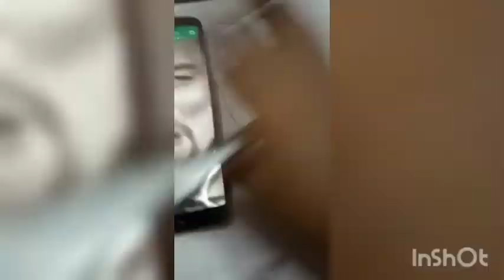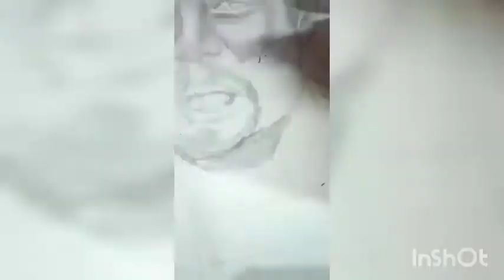Leonard decaprio Sketch|| Simple Sketch|| sketch for beginners|| Grid method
Grid method is used for sketching.
Materials used:- ivory sheet, graphite pencil(2B,3B,4B,6B and 8B), scale.
Instagram I'd:- @ganpati_art_lover
Best method for beginners , easy and simple.